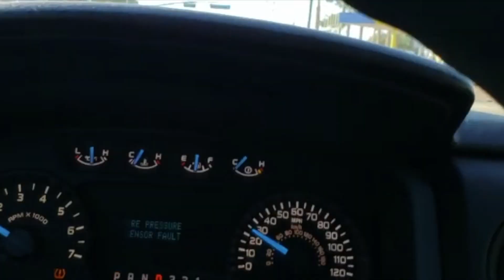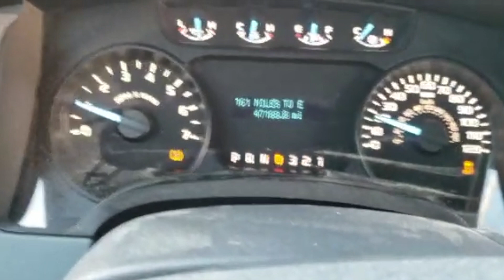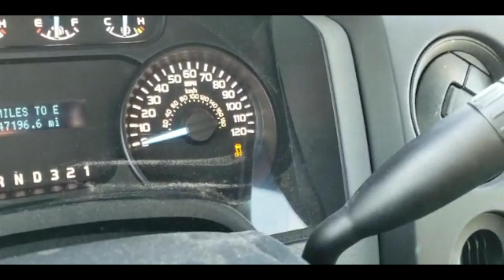F150 FLOWMASTER 40 SERIES EXHAUST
Whats going on guys, this is the introduction of my 2012 f150 5.0 with a few exterior modifications. Join me on my journey to become one of the fastest and baddest trucks in the RGV!!!